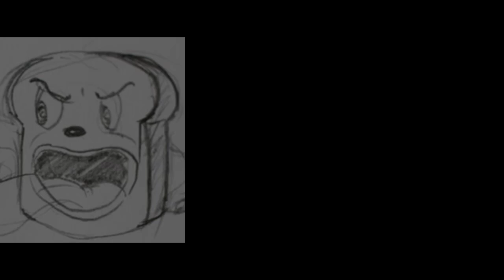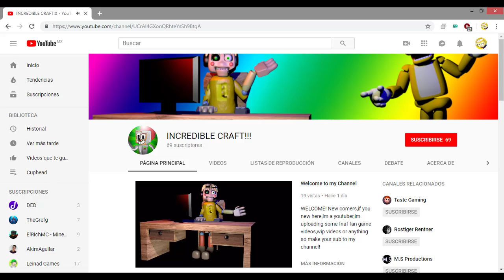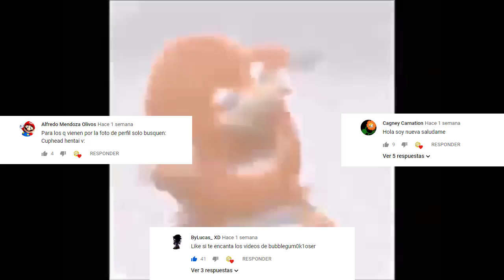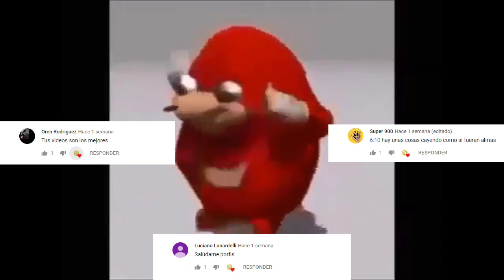Cuphead - The Toast el Jefe Eliminado de Cuphead (Pan Tostado)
Hola amigos de YouTube como están?

En esta ocasión les presentare al jefe The Toast¡ este jefe que fue descartado totalmente del juego a tal punto que nunca se animo en ningún momento.

No se encuentra dentro de los archivos del juego, ni mucho menos ninguna animación.

IMPORTANTE LEER LA WIKI DE TOAST PARA SABER MAS ACERCA DE ESTE JEFE¡

Saque mas información acerca de este jefe en la Wiki Fandom de Cuphead, acá te dejo el link para mas información sobre este jefe

Uno de los diseños de The Toast parece estar fuertemente basado en las lápidas de la historieta "Swing Your Sinners"

Solo podremos encontrar el sound track que tendría de fondo que es este El mismo sound track de Goopy Le Grande

56 Personas fueron saludadas en este video :D siempre me tomo el tiempo de sacar captura de sus comentarios¡ Son muchos pero are lo posible para cada uno de ustedes salga en los vídeos...

Gracias a todos de corazón¡ Disfruta el vídeo ;D

Créditos de las 2 animaciones que presente en este vídeo...

🏆Usa el código: 𝗘𝗽𝗶𝗰𝗕𝘂𝗯𝗯𝗹𝗲 en la tienda de Fortnite y Epic Games Store para apoyarme en cada compra ^^

🥇🤠🥈Únete como miembro del canal y obtén emblemas de lealtad y emotes para usar en comentarios y directos!